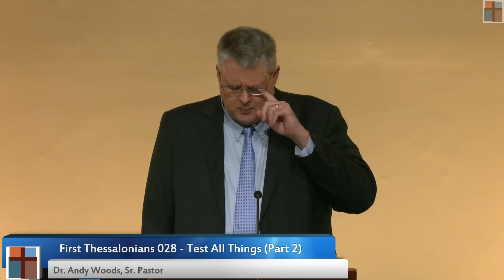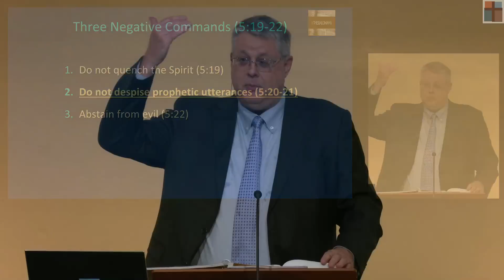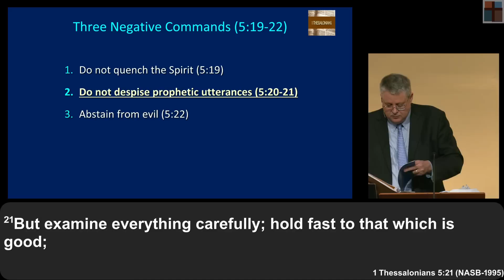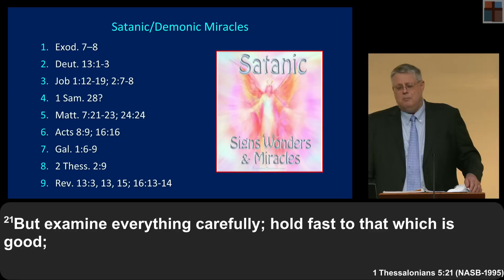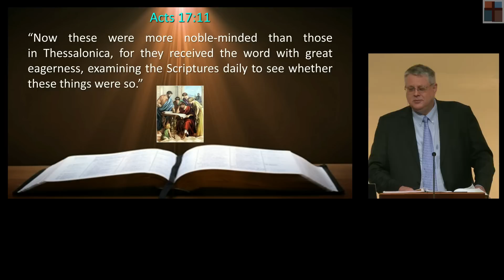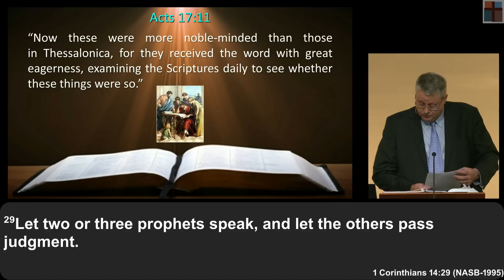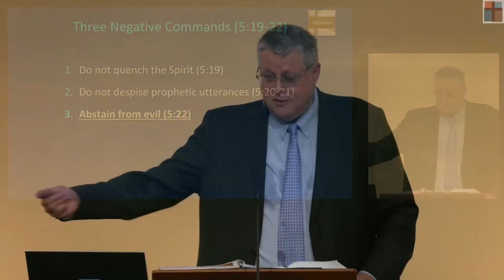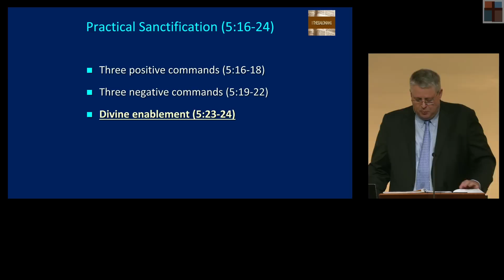1 Thessalonians 028 – “Test All Things (Part 2).” 1 Thessalonians 5:21-22. Dr. Andy Woods. 6-4-23.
1 THESSALONIANS 5:21-22 • DR. ANDY WOODS • JUNE 4, 2023 • FIRST THESSALONIANS